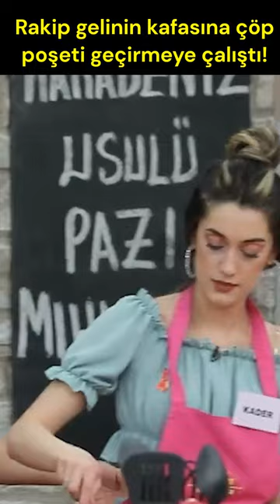Rakip gelinin kafasına çöp poşeti geçirmeye çalıştı!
Gelinim Mutfakta . Bölüm - (KISA VİDEO ÖZETİ). "(KAPAKTA YAZAN YAZI)"

. Bölümü İzlemek İçin 👉 (KISA FULL BÖLÜM LİNKİ)

(KANAL D SİTESİNDEN ALINAN BÖLÜM AÇIKLAMASI)